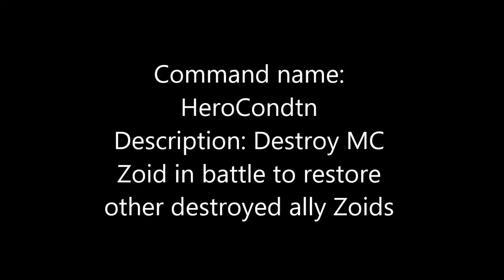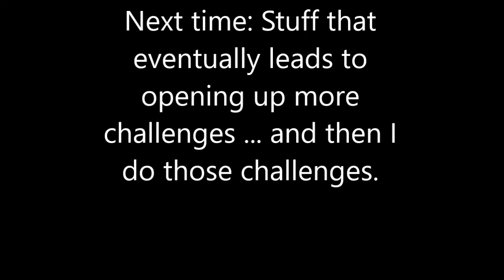Let's Play Zoids Saga Fuzors: Part 11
So ... I forgot to add the title card the first time around. Dag nabbit.

All my save states not working for any of my Zoids games (I play on emulators, remember) makes things a teeny bit worse but whatever.